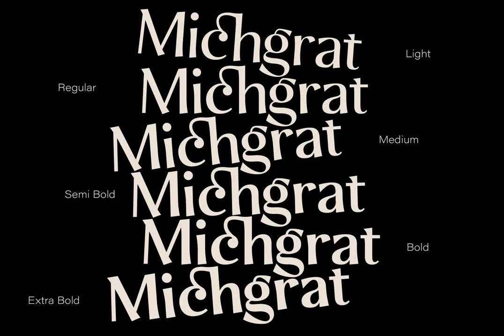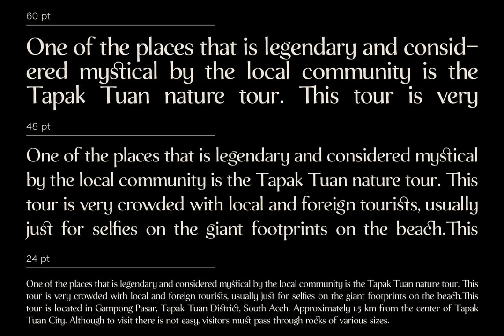Download Zt Mota Font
In an exploration of digital typography, this video introduces you to the ZT Mota Font, a harmonious fusion of elegance and boldness. Exclusively available at YouWorkForThem this typeface carries a whimsical temperamental quality, while offering broad flexibility for diverse stylistic designs.

ZT Mota mirrors the transitional phase between classical serifs, evolving towards the stylized echoes of Roman culture. Harnessing this transformative aesthetic, each ZT Mota style shares the same foundation but expresses itself in a radically unique manner. With an extra-large x-height and pronounced boldness, the font evokes the perception of letters carved in stone.

Perfectly suited for a myriad of applications, from attention-grabbing headlines, sophisticated packaging to dynamic posters and captivating advertisements, ZT Mota is your next choice for a distinguished display.

Join us on this typographical journey and witness how the ZT Mota Font sets a new paradigm in the realm of digital typefaces. YouWorkForThem ZTMotaFont Typography RomanCulture DigitalTypefaces UniqueExpression CarvedInStone.